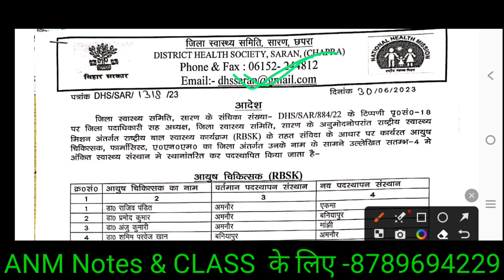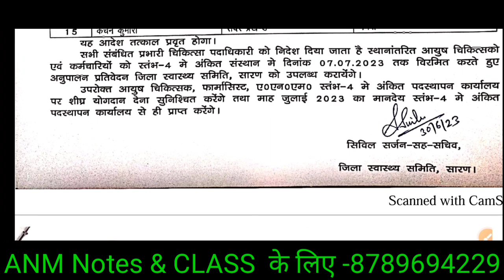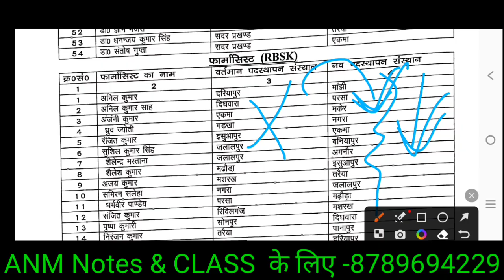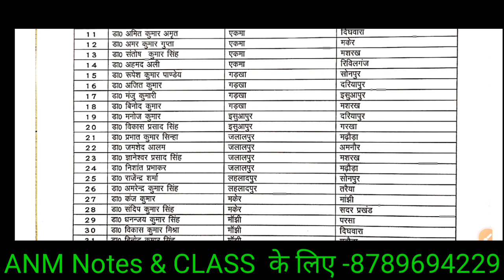बिहार स्वास्थ्य विभाग ANM ट्रांसफर नोटिस/BTSC ANM की तैयारी/Bihar ANM Transfer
ANM Technician Class
ANM technical Class,-1

ANM requirement
Anm job 2022
ANM job

BTSC ANM Exam Class/Btsc ANM midwifery VVI Question/ANM previous Year Question/Anm Class/Bihar anm

Bihar ANM Exam Class/ANM midwifery VVI Question/ANM previous Year Question/Anm Class/Bihar anm exam